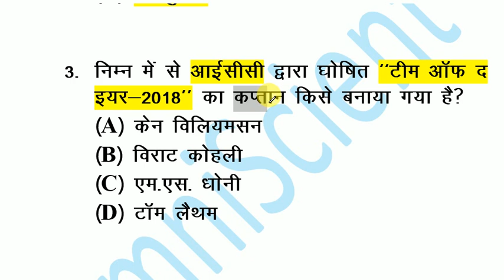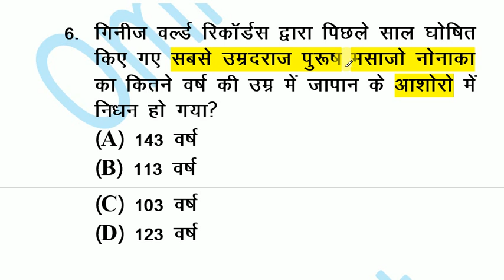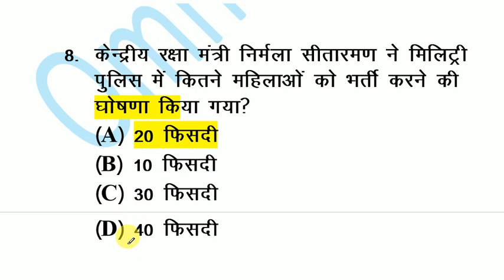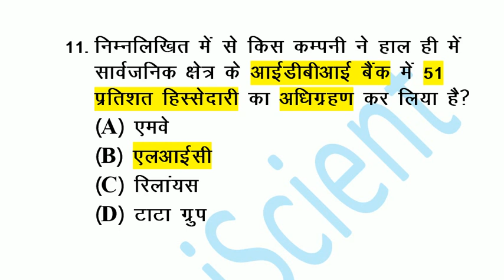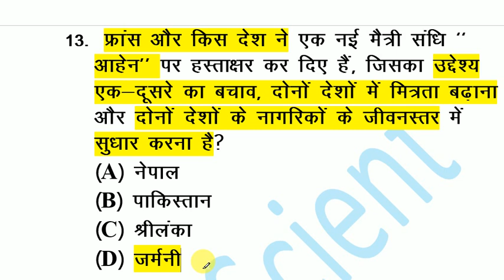DAILY CURRENT AFFAIRS -- करंट अफेयर्स 2019| Current Affairs in hindi